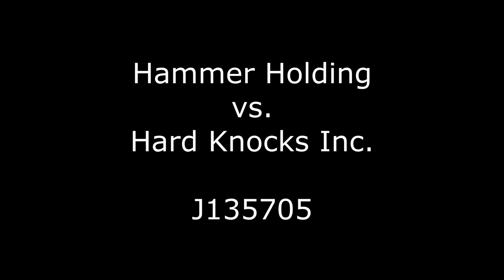Hammer Holding BCs vs Hard Knocks T3s | EVE Online [2012]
A short video of the initial battles of our roam versus Hard Knocks Inc.